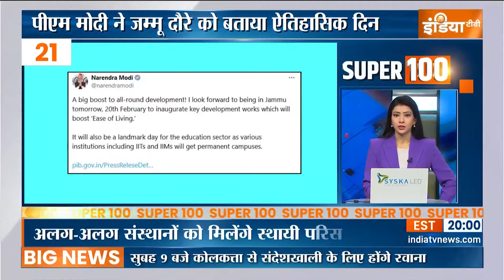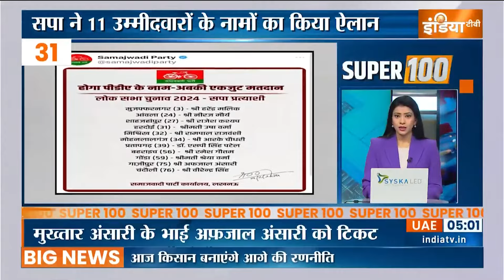Super 100: PM Modi | Farmers Protest Update | Jammu Kashmir | Rahul Gandhi | Arvind Kejriwal | BJP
1. किसान संगठनों और सरकार के बीच चार दौर की बातचीत के बाद भी सहमति नहीं बनी... किसानों ने किया 21 फरवरी की सुबह 11 बजे दिल्ली कूच का ऐलान.

2. किसान नेता जगजीत सिंह डल्लेवाल ने सरकार की नीयत पर उठाया सवाल... कहा अगर सरकार की नीयत ठीक होती तो आंदोलन ही नहीं होता.

3. पीएम मोदी आज जम्मू-कश्मीर के दौरे पर जाएंगे... 30 हजार 500 करोड़ की परियोजनाओं का लोकार्पण और शिलान्यास करेंगे.

4. राहुल गांधी की मानहानि केस में आज सुल्तानपुर कोर्ट में पेशी... 2018 में बीजेपी नेता ने दायर किया था केस.. गृहमंत्री अमित शाह पर अपमानजनक टिप्पणी का है आरोप.